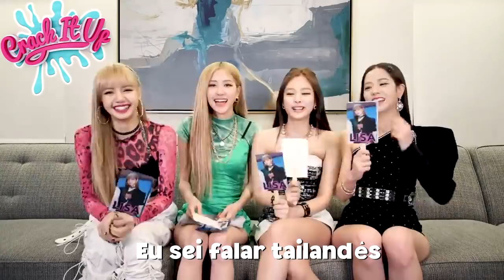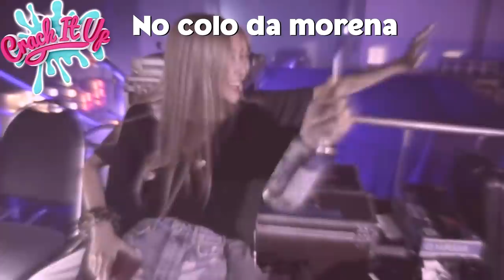blackpink no crack #11 | três reais??!?